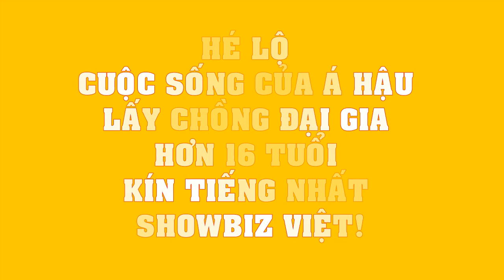Hé lộ cuộc sống của Á hậu lấy chồng đại gia hơn 16 tuổi kín tiếng nhất showbiz Việt!